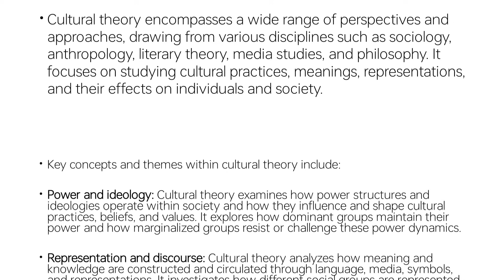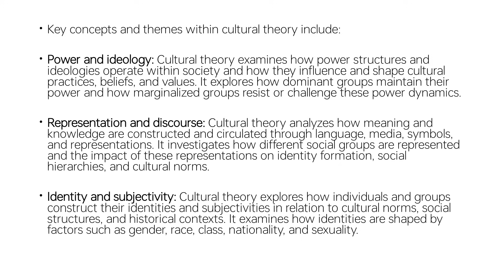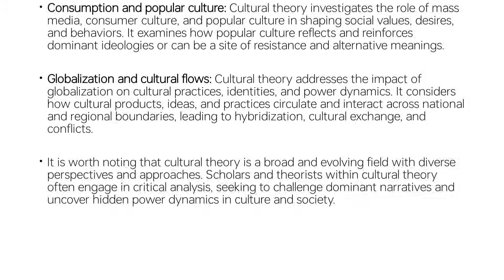Cultural Theory explained in Urdu/Hindi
Cultural theory, also known as cultural studies or critical cultural theory, is an interdisciplinary field of study that emerged in the mid-20th century. It aims to analyze and understand the complex relationship between culture, society, and power. Cultural theory explores how culture shapes and is shaped by social, political, economic, and historical contexts.

Cultural theory encompasses a wide range of perspectives and approaches, drawing from various disciplines such as sociology, anthropology, literary theory, media studies, and philosophy. It focuses on studying cultural practices, meanings, representations, and their effects on individuals and society.

Key concepts and themes within cultural theory include:

Power and ideology: Cultural theory examines how power structures and ideologies operate within society and how they influence and shape cultural practices, beliefs, and values. It explores how dominant groups maintain their power and how marginalized groups resist or challenge these power dynamics.

Representation and discourse: Cultural theory analyzes how meaning and knowledge are constructed and circulated through language, media, symbols, and representations. It investigates how different social groups are represented and the impact of these representations on identity formation, social hierarchies, and cultural norms.

Identity and subjectivity: Cultural theory explores how individuals and groups construct their identities and subjectivities in relation to cultural norms, social structures, and historical contexts. It examines how identities are shaped by factors such as gender, race, class, nationality, and sexuality.

Consumption and popular culture: Cultural theory investigates the role of mass media, consumer culture, and popular culture in shaping social values, desires, and behaviors. It examines how popular culture reflects and reinforces dominant ideologies or can be a site of resistance and alternative meanings.

Globalization and cultural flows: Cultural theory addresses the impact of globalization on cultural practices, identities, and power dynamics. It considers how cultural products, ideas, and practices circulate and interact across national and regional boundaries, leading to hybridization, cultural exchange, and conflicts.

It is worth noting that cultural theory is a broad and evolving field with diverse perspectives and approaches. Scholars and theorists within cultural theory often engage in critical analysis, seeking to challenge dominant narratives and uncover hidden power dynamics in culture and society.